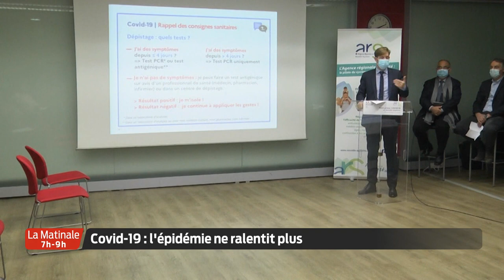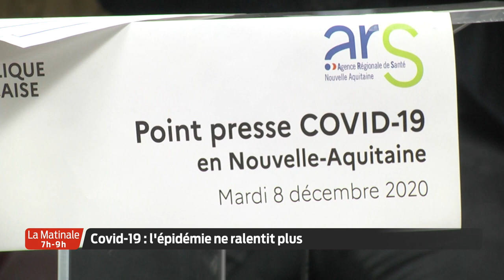La Matinale | Le JT | Mercredi 9 Décembre